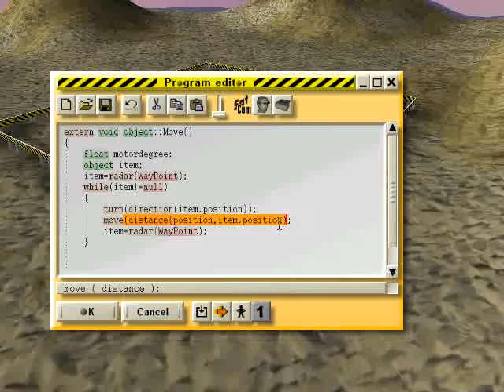Colobot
My first uploaded colobot video